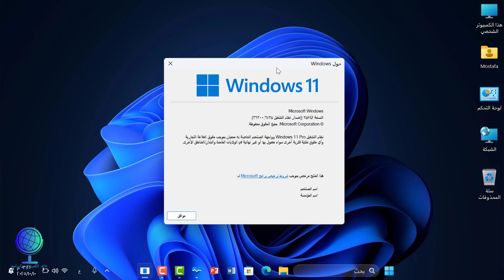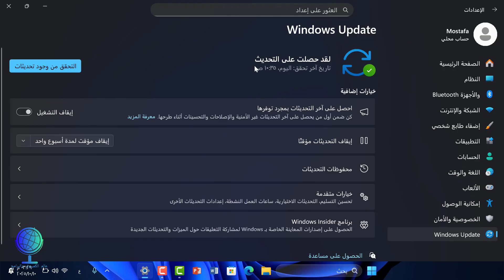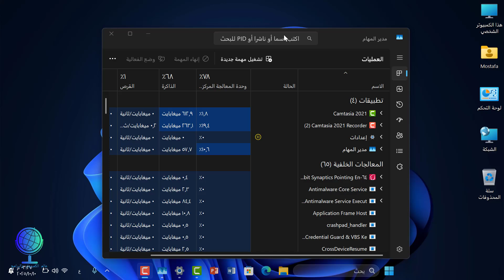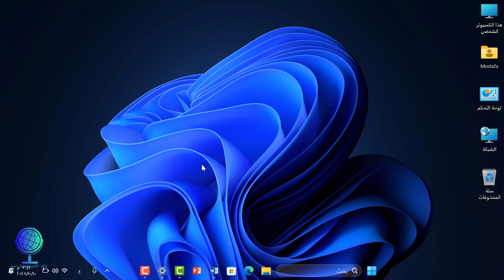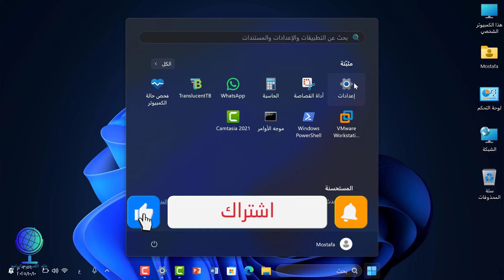تجربة ويندوز 11 25H2 على جهاز غير مدعوم! النتيجة صدمتني😱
في هذا الفيديو من قناة عالم الكمبيوتر والبرامج 💻
هشارك معاكم تجربتي الكاملة مع ويندوز 11 إصدار 25H2 على جهاز غير مدعوم رسميًا من مايكروسوفت،
وشوفنا مع بعض الأداء الحقيقي للنظام بعد التثبيت، والنتيجة بصراحة كانت صادمة ومفاجئة جدًا! 😲
هنشوف معًا:
هل النسخة فعلاً تشتغل بكفاءة على الأجهزة القديمة؟
هل الأداء مستقر وسريع؟
وهل تستحق التجربة ولا لأ؟